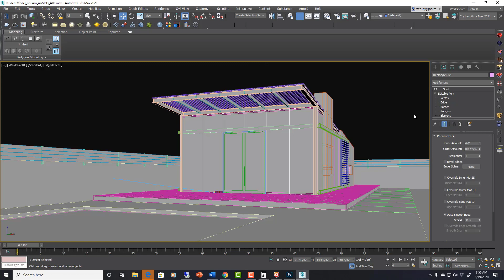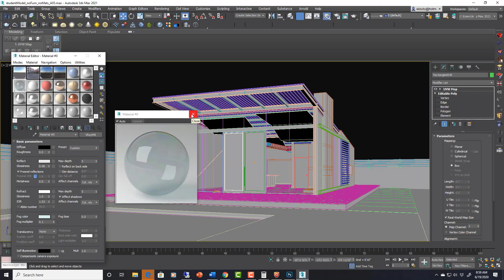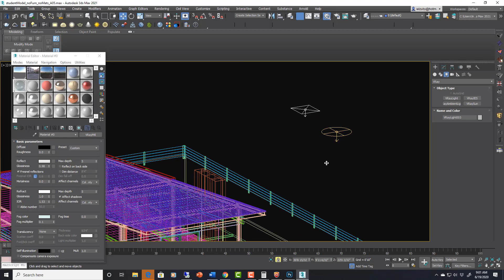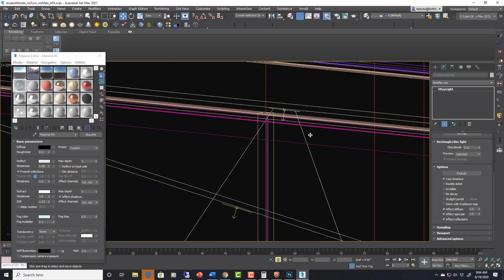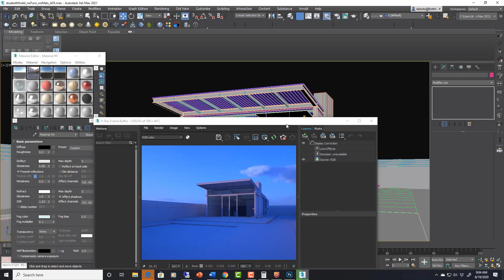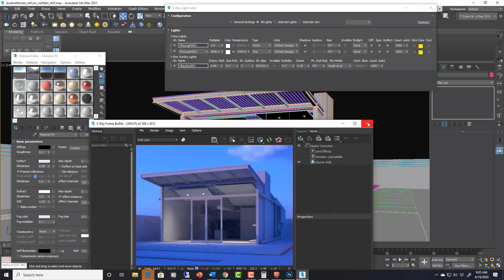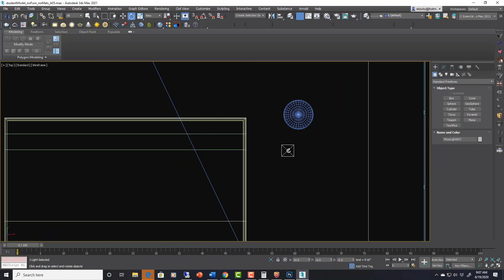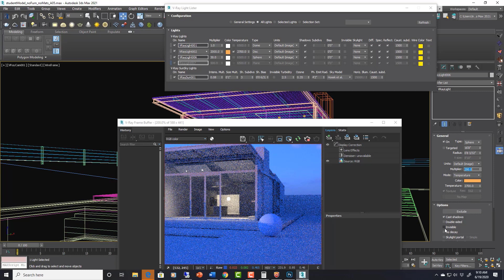Master V-Ray Lighting: Essential Settings, Techniques & Principles Explained!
Tutorial starts at 00:38

This tutorial is a small part of my essential 3ds Max + V-Ray course. You can find the link to that course above. It currently has over 20,000 students worldwide and a 4.5 star rating.

In this tutorial I am demonstrating the basic functions and settings of V-Ray lights. If the concepts are new to you, this is a great video to get started with. I will explain what an area light is and how it works, plus demonstrate some of the different results you can get using the V-Ray lights in different ways. I also demonstrate the essential settings of the lights and how to control them to get good results.

Lighting in Vray is such an essential part to getting a nice looking rendering, and the balance between different lights (color, intensity, etc) is so important to pulling off a good look. Understanding the principles and techniques behind the Vray lights gives you the control you need to get it just right, and increase the quality of every image you produce.